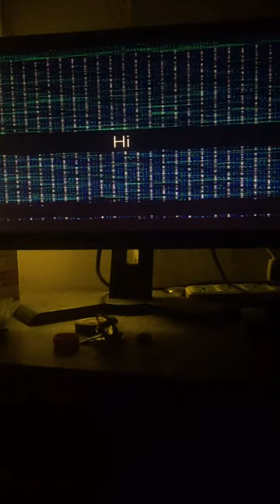Hi 👋 graphics card display issues